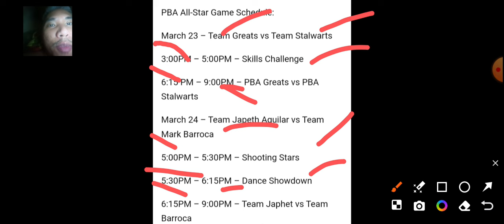PBA ALLSTAR BACOLOD 2024 GAME SCHEDULE